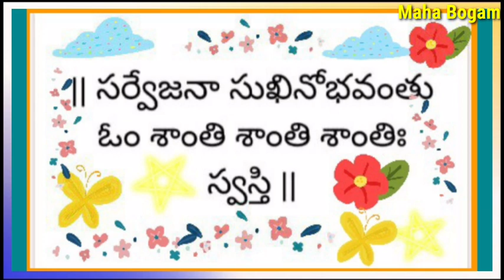స్త్రీ, పురుషుల్లో శృంగార దోషాలను పోగెట్టే గుమ్మడికాయలు. About secrets of Cucumber tree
అందరికీ నమస్కారం అండి.  ఈ మన మహా భోగం యూట్యూబ్ ఛానల్ లో ఆయుర్వేదం మరియు  ఇతర విషయాల గురించి వీడియోలు వస్తాయి. ప్రజల్లో అవగాహన కలుగడం కోసం మాత్రమే వీటిని చేయడం జరిగింది. ఇతరులని కించపరచడం కోసం కాదు.

మీరు ఈ వీడియో లలో వచ్చే సమాచారం  సరి చూసుకోవడం తప్పనిసరి. ఈ విషయాలను పాటించే ముందు అనుభవం కల్గిన వ్యక్తులని అడిగి నిర్ణయం తీసుకోండి.

మీ సలహాలకు, సందేహాలకు మాకు మెయిల్ చేయండి.

Our telegram public group link